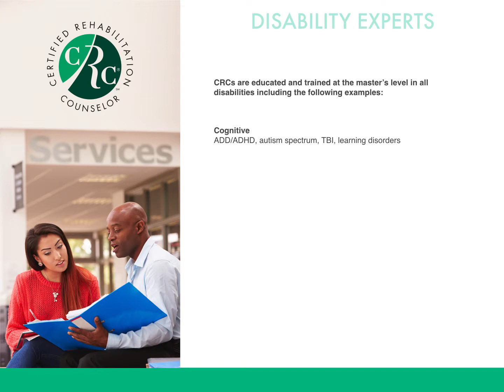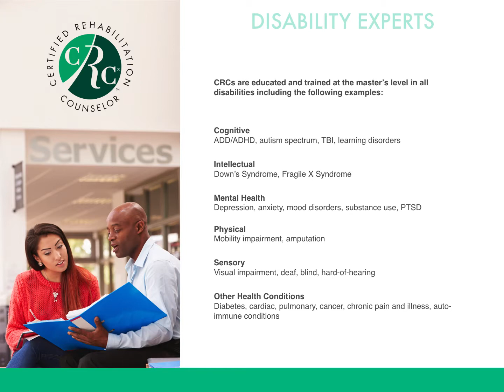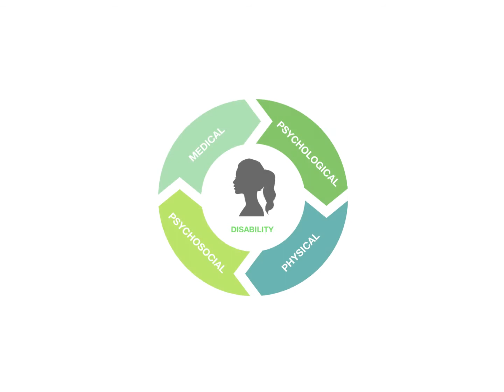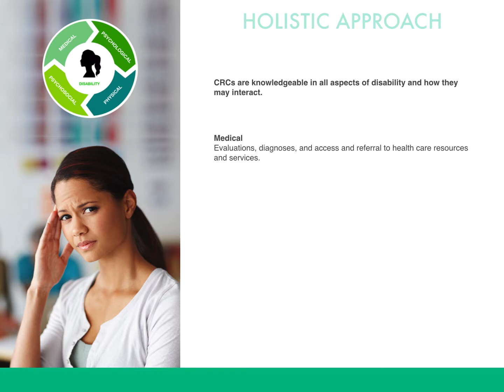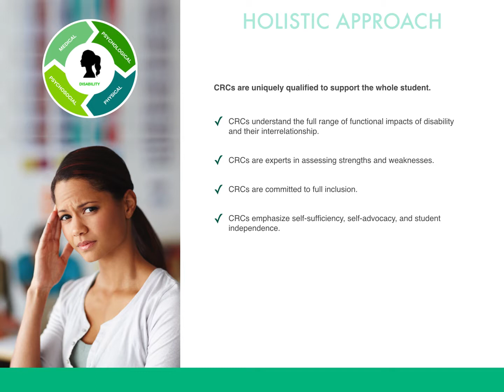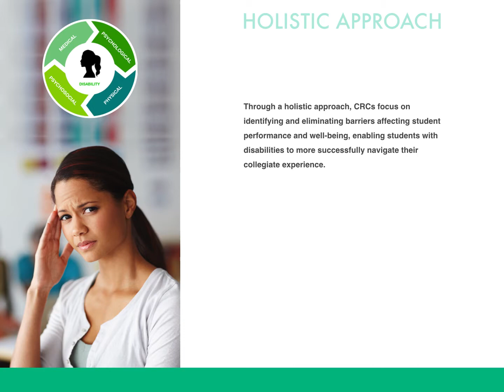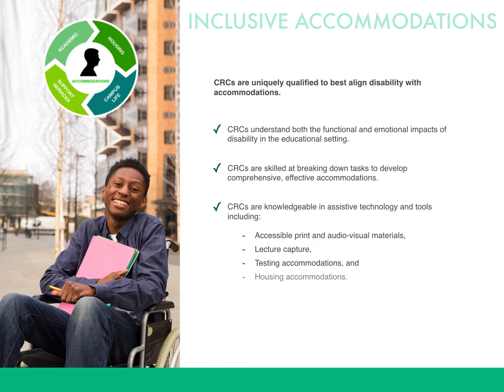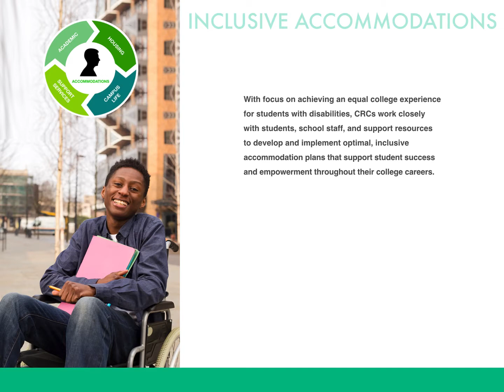CRCC DSS - Disability Student Services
CRCs Make a Difference for Students with Disabilities.

CRCs are experts in disability. They know what to look for, what questions to ask, how to talk comfortably with students, and how to eliminate barriers to ensure student success and self-sufficiency.

Learn how CRCs can make a difference for students with disabilities.